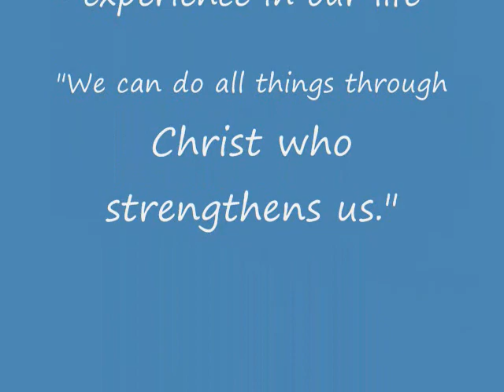Antiochian Village S108